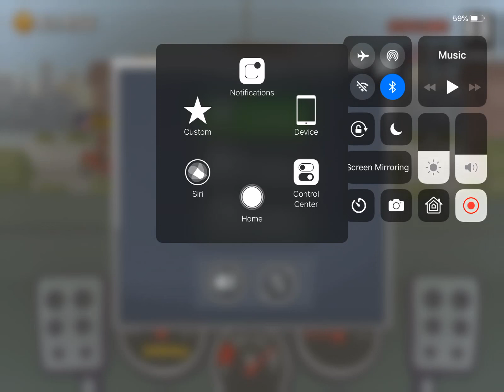Jeep or Hill Climber gameplay on city map